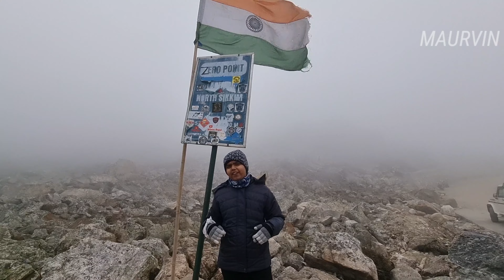LACHUNG ZEROPOINT VLOG-3